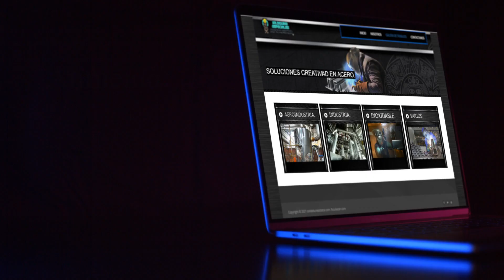web soldadura azteca promo